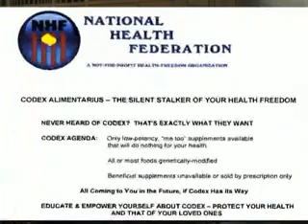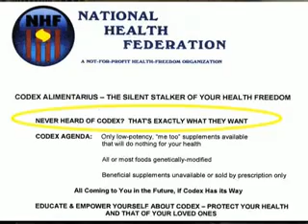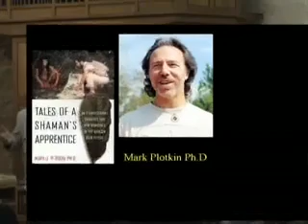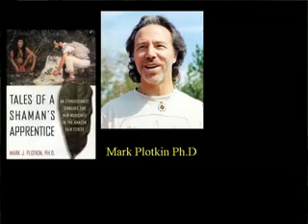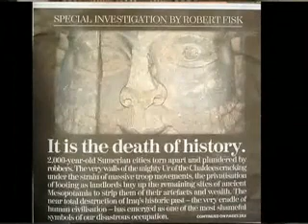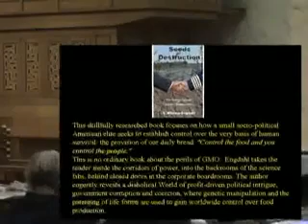Codex Alimentarius Lecture by Ian R. Crane - 1 of 9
Never heard of Codex Alimentarius? That's exactly what they want!

The UN plan to eradicate organic farming & to destroy the Natural Health Industry.

With biting political analysis, Ian R. Crane probes the track record of those who openly crave the introduction of a One World hierarchical Government. He exposes the agenda of those who have presided over events leading directly to the launching of the illegal wars in Afghanistan & Iraq and who continually demonstrate their desire to perpetuate a state of permanent global conflict; whilst systematically eroding personal freedom, through the process of gradualism.